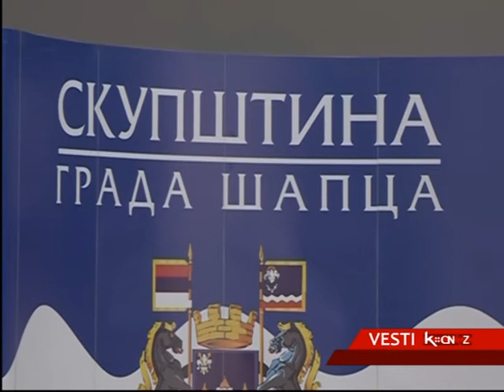ŠABAC - POREZ NA IMOVINU MANJI ZA DVA ODSTO